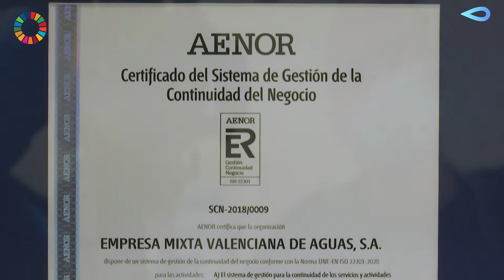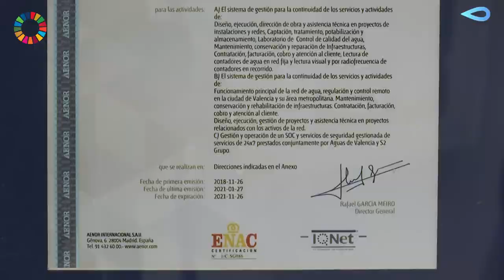Emivasa, líder en Europa en certificar su respuesta ante contingencias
AENOR reconoce el espíritu laboral de @Emivasa para que “pase lo que pase, sea cual sea el riesgo al que haya que hacer frente, cuando un ciudadan@ abra un grifo, saldrá agua en calidad y cantidad suficientes”